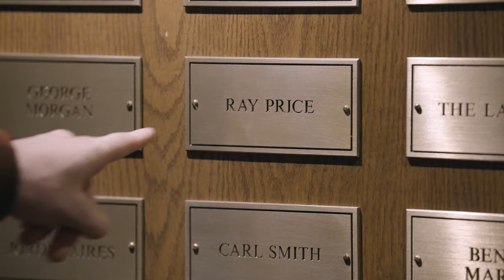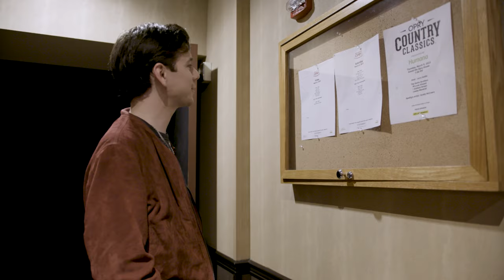William Beckmann | My Opry Debut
William Beckmann’s Opry Debut was one-of-a-kind. The bilingual artist from Del Rio, TX received a standing ovation after his outstanding performance of the Spanish song “Volver, Volver.”